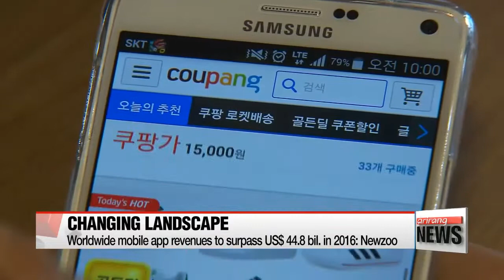Global mobile app revenues to reach $44.8 bil. in 2016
Global revenue from mobile apps is expected to surpass 44-point-eight billion U.S. dollars this year.
According to market researcher Newzoo, by 2020, that number will balloon up to more than 80 billion.
The company's report adds the Asia-Pacific market accounted for 56 percent of global revenues this year -- that's more than 25 billion dollars -- and will grow beyond 42-point-9 billion by 2020.
Unlike mature markets such as Korea and Japan, growth is faster in China and Southeast Asia.
China, in fact, overtook the U.S. in 2015 in total app revenues.
The country's size and untapped potential will likely ensure it stays in the lead.
Games used to be the unrivalled leader in shares of app revenue, but an increase in buying of other kinds of apps... like finance, lifestyle and music... will see games fall from 82 percent down to 72 in the said period.